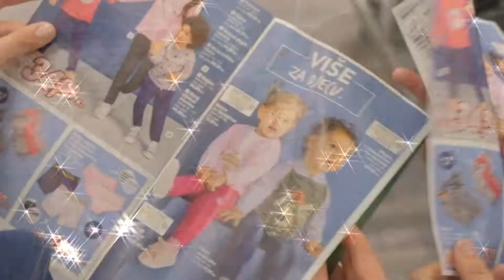Celebrity makeover by Boris Kosmač - gošća barbara Vicković - KIK Textilien